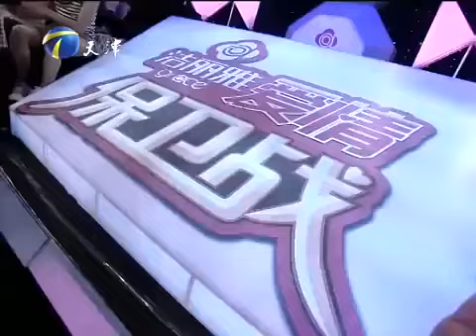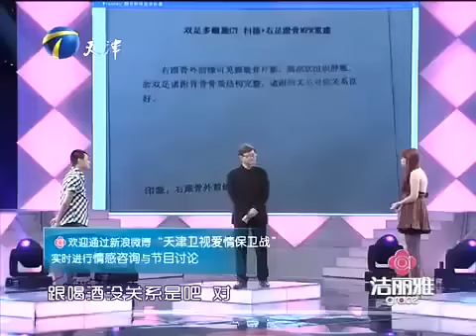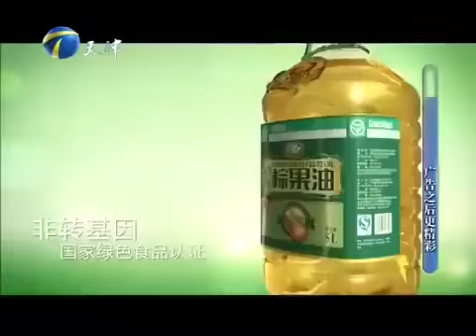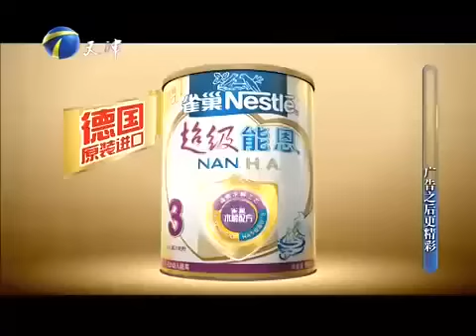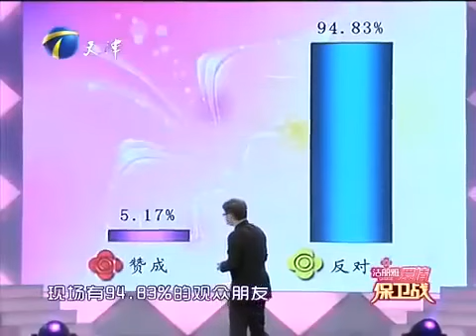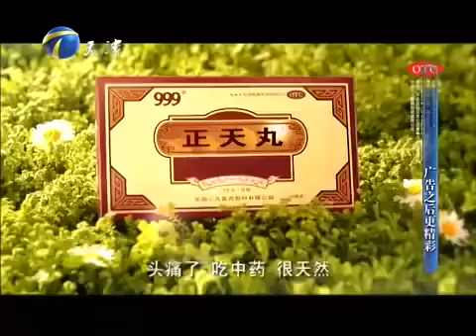【愛情保衛戰 完整版】1米8女友酒量驚人！最多喝72瓶跟導師拼酒秒喝完！男友：再喝就分手！高能片段